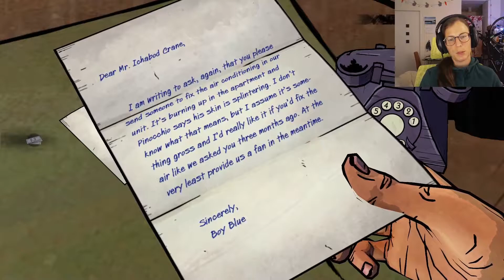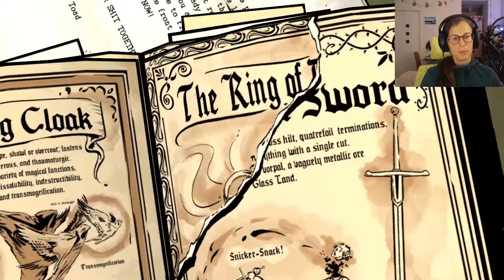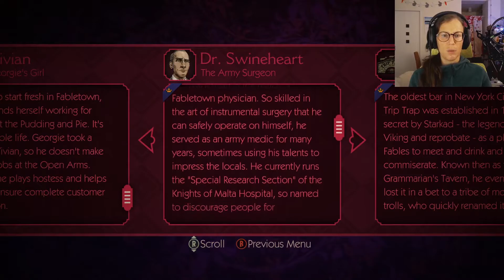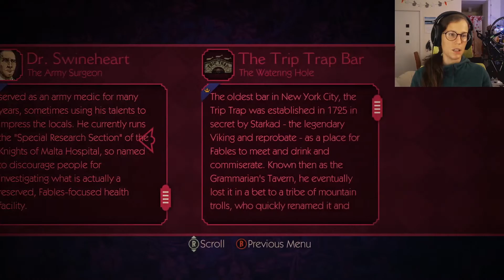The Wolf Among Us [7] | Episode 3 Part 2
Searching for Crane!